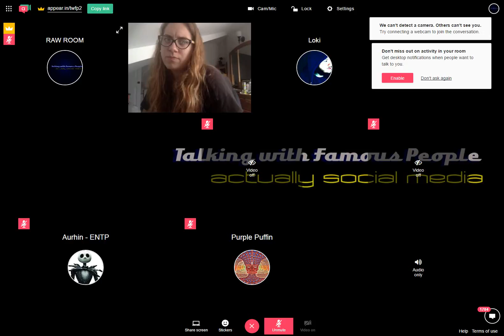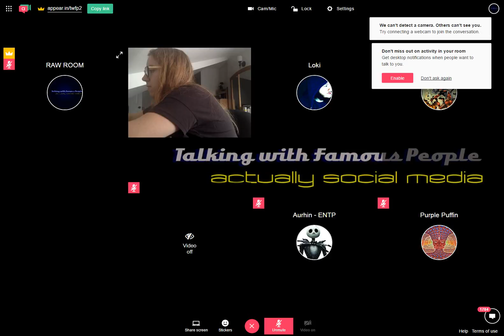Raw Room Two Recording 2017-03-15 12-59-54-088